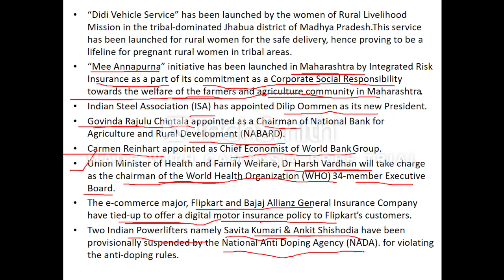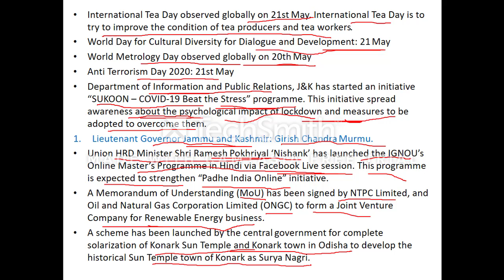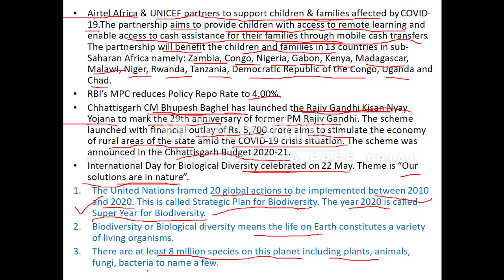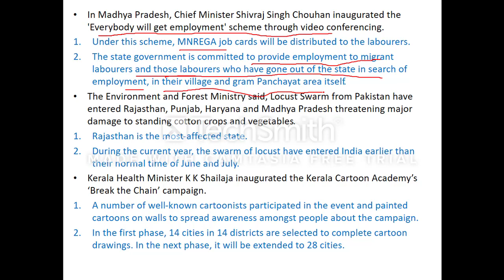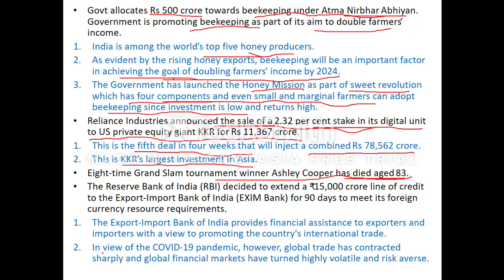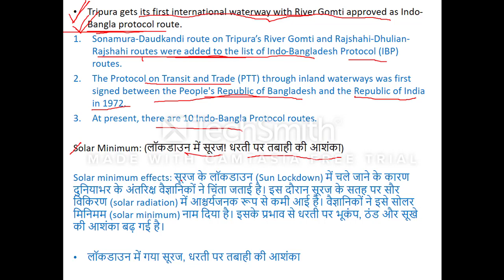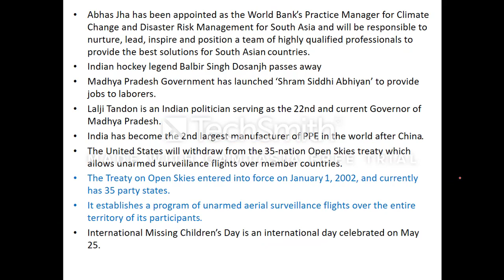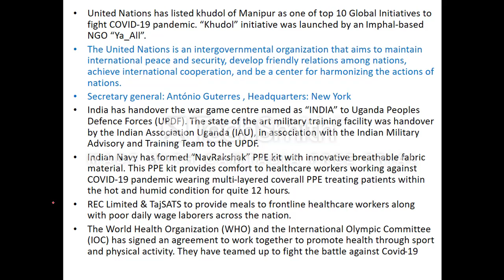Current Affairs from 21 May to 26 May 2020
Hii Friends, This video contain the most important current affairs from 21 MAY to 26 MAY 2020.This content include the State government scheme for Migrant workers,COVID-19 News, Important World Days, National & International News.